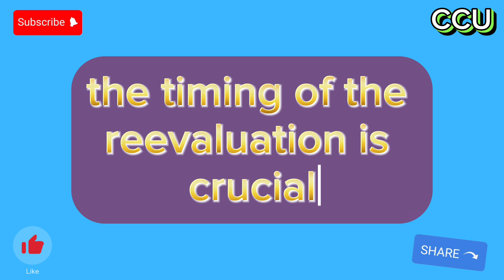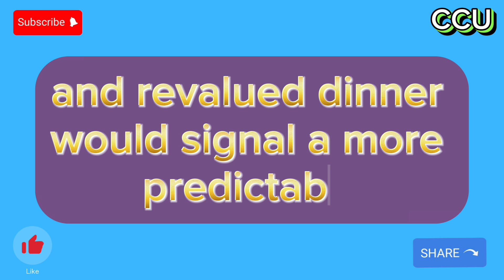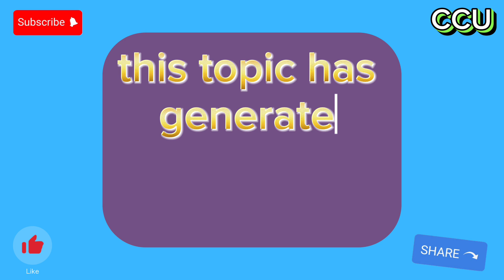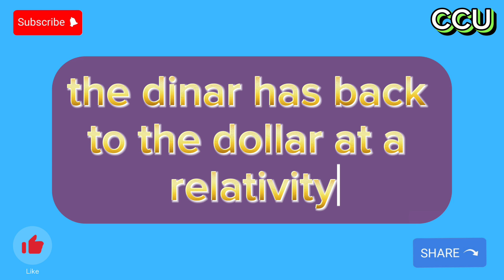Iraqi Dinar🎉 CBI Surprise Decision For Exchange Rate Today 2024🔥iraqi dinar revaluation update🔥RV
Iraqi Dinar🎉 CBI Decision For Exchange Rate Today 2024🔥iraqi dinar revaluation update🔥RV update